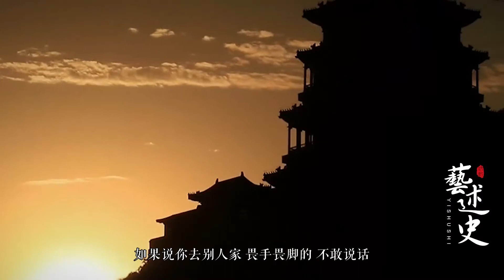俗话说“见贵勿向前，做客别向后”是什么意思？对人生有什么启示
之前跟大家分享过很多农村的俗语，有关于风水的、建筑的、还有动物的。今天啊，月涵跟大家分享一个关于为人处世的俗语，见贵勿向前，做客别向后。
➤Thanks收看！